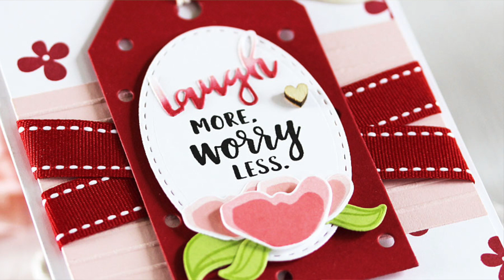Caring Cards: June 2018 Papertrey Ink Release Day 3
Julie & Ashley introduce Words to Live By: Laugh and How Are You Today? stamp and die collections for Papertrey Ink's third day of their June 2018 Release.